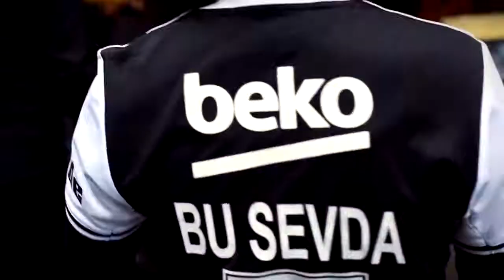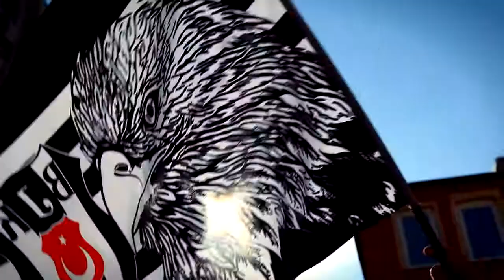Yurtta Beşiktaş Cihanda Beşiktaş